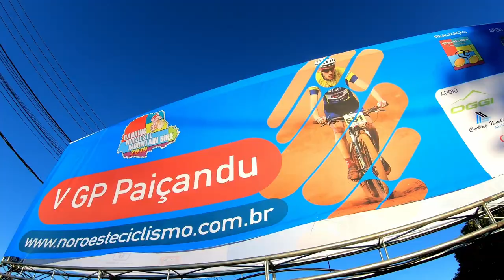V GP Paiçandu :: 3ª Etapa Ranking Noroeste 2019 :: Disposicao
3ª Etapa do Ranking Noroeste em 2019. Clima agradável em Paiçandu, com percurso desafiador para todas Categorias.
Nas Categorias Pro o bicho pegou na região de Água Boa com subidas duríssimas e fez muito Pro empurrar a bike. Confira o vídeo.

Mrsantos & Obino Produção Eventos

Próxima Etapa em Santa Isabel do Ivaí - 07 de julho - Imperdível